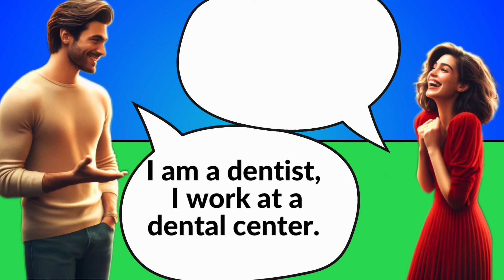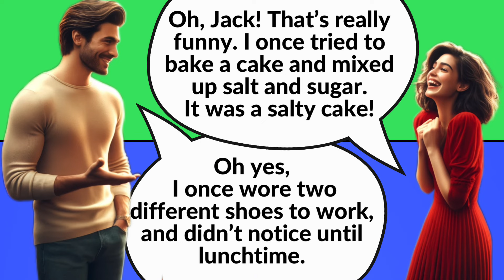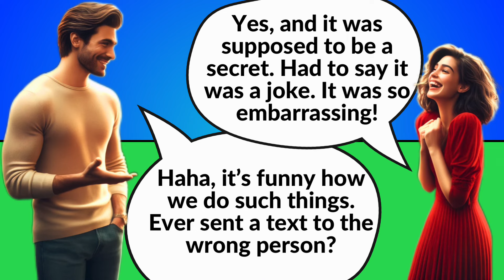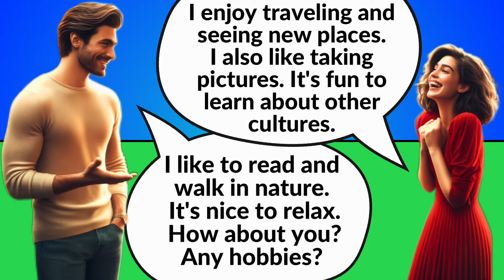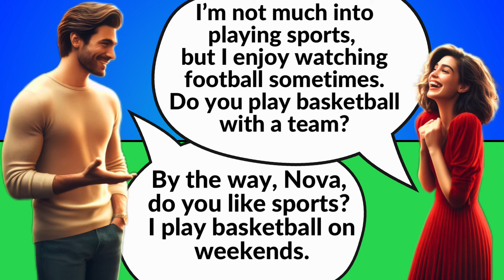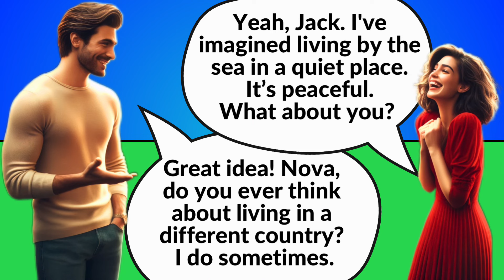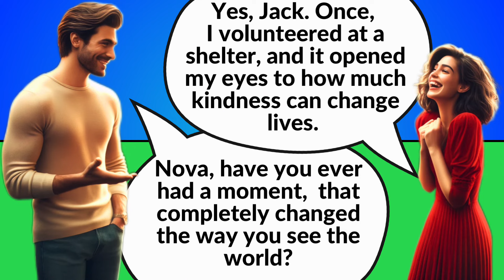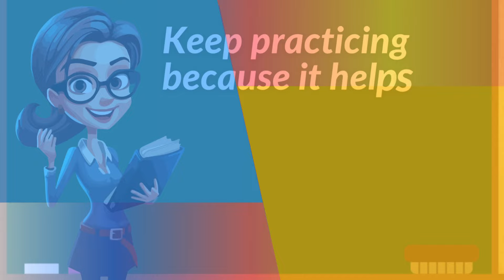English Practice: Friendly and Funny Everyday Conversations ✅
Join us for an engaging English learning session on “Learn English with Alicia”! In this episode, watch as Nova and Jack strike up a delightful conversation, filled with humor and everyday scenarios that are perfect for English learners. Whether you’re just starting or looking to improve your conversational skills, this video offers a realistic and practical dialogue. Dive into the art of conversation, pick up new vocabulary, and improve your understanding of English expressions.